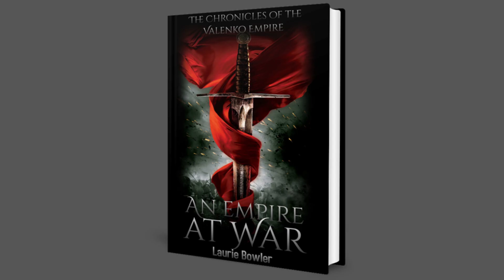video-of-a-book-lying-on-a-black-surface-near-a-clock-and-a-statue-a16186b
An Empire at War - First book of 2024.